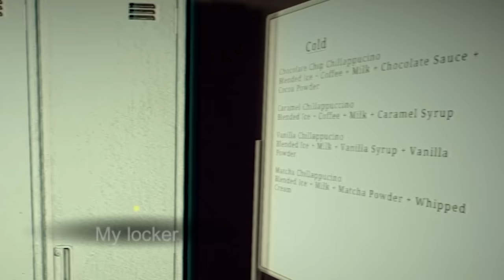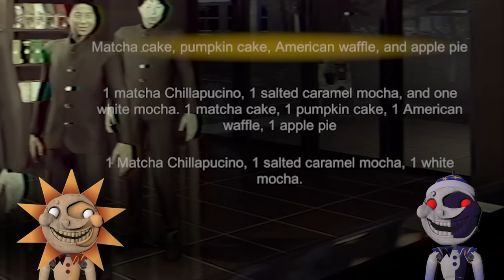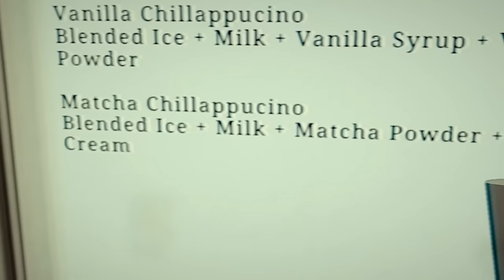Sun and Moon on THE CLOSING SHIFT